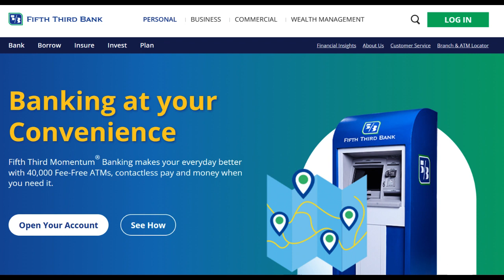🔥 Fifth Third Bank Cash Back Credit Card Review: Pros and Cons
Fifth Third Bank's Cash Back Credit Card is a noteworthy offering in the world of credit cards, aimed at enhancing the financial well-being of cardholders through a range of attractive features. To help individuals make informed choices about their credit card preferences, it's essential to delve into both the advantages and potential considerations associated with this financial product.

On the positive side, the Fifth Third Bank Cash Back Credit Card offers an enticing cashback rewards program. This program allows cardholders to earn cash back on a variety of eligible purchases, offering a tangible and direct way to get rewarded for everyday spending. For those who regularly use their credit card for daily expenses, this feature can significantly boost their financial rewards.

Moreover, the card often features an introductory 0% APR on balance transfers and purchases. This introductory period can be a substantial benefit, offering cardholders a window to consolidate high-interest debt or make substantial purchases without incurring immediate interest charges. It provides flexibility and cost savings for those who make the most of this feature.

Additionally, Fifth Third Bank typically provides digital conveniences, including user-friendly online account management and mobile banking access. These digital tools empower cardholders to have full control over their accounts, enabling them to check balances, make payments, and monitor transactions from the convenience of their chosen digital device.

However, there are certain considerations and potential drawbacks to keep in mind. One significant consideration is the transition to variable interest rates after the introductory period ends. Cardholders should be aware that interest rates may fluctuate based on market conditions, which could impact the cost of carrying a balance on the card.

Another aspect to consider is the competitiveness of the cashback rewards program compared to other credit cards. While it offers tangible benefits, individuals with specific spending habits and preferences should assess whether it aligns with their financial goals and lifestyle.

In conclusion, the Fifth Third Bank Cash Back Credit Card offers an appealing cashback rewards program, an introductory 0% APR, and digital banking conveniences. However, cardholders should be mindful of variable interest rates and consider their own spending patterns and financial objectives to determine if this credit card aligns with their specific credit card needs. Thorough research, careful review of card terms, and self-assessment are essential steps in making an informed choice.